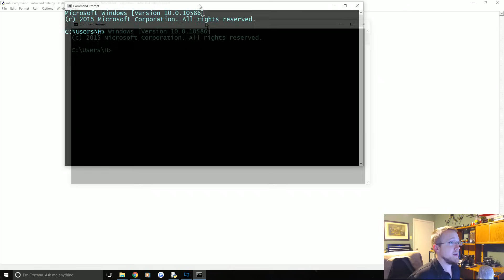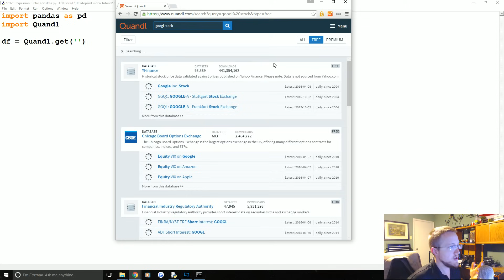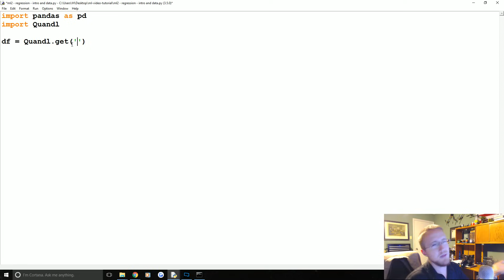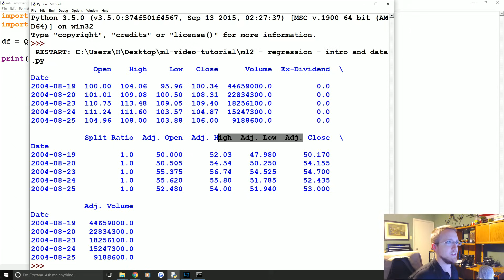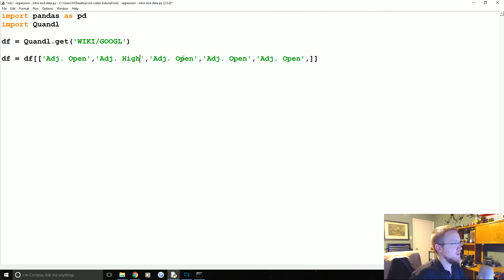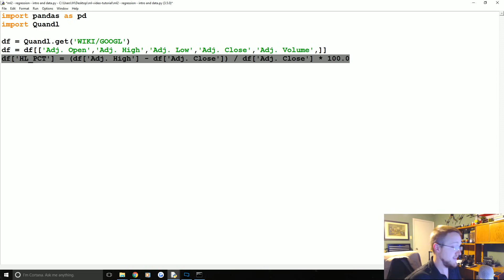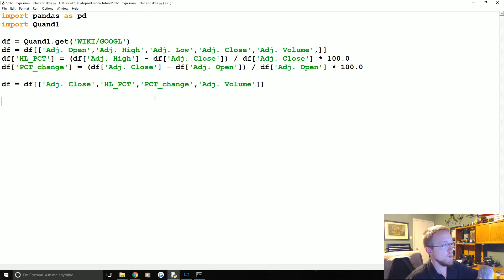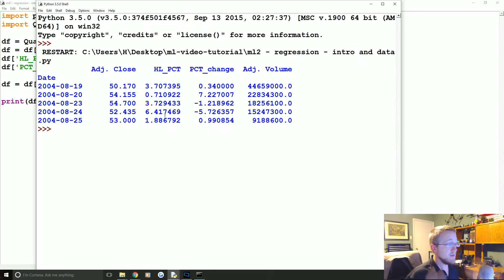Regression Intro - Practical Machine Learning Tutorial with Python p.2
To begin, what is regression in terms of us using it with machine learning? The goal is to take continuous data, find the equation that best fits the data, and be able forecast out a specific value. With simple linear regression, you are just simply doing this by creating a best fit line.

From here, we can use the equation of that line to forecast out into the future, where the 'date' is the x-axis, what the price will be.

A popular use with regression is to predict stock prices. This is done because we are considering the fluidity of price over time, and attempting to forecast the next fluid price in the future using a continuous dataset.

Regression is a form of supervised machine learning, which is where the scientist teaches the machine by showing it features and then showing it was the correct answer is, over and over, to teach the machine. Once the machine is taught, the scientist will usually "test" the machine on some unseen data, where the scientist still knows what the correct answer is, but the machine doesn't. The machine's answers are compared to the known answers, and the machine's accuracy can be measured. If the accuracy is high enough, the scientist may consider actually employing the algorithm in the real world.